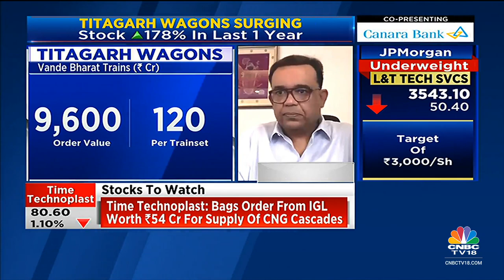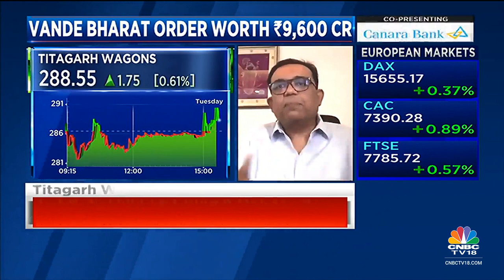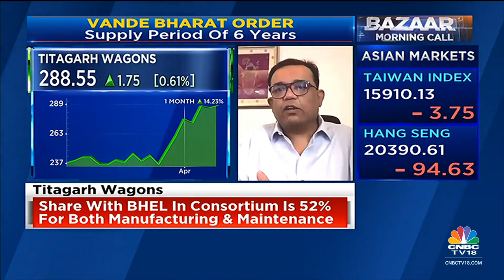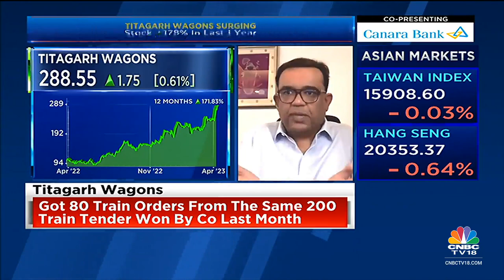Titagarh Wagons-BHEL Consortium To Build 80 Sleeper Vande Bharat Trains : Umesh Chowdhary Exclusive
A consortium of Bharat Heavy Electricals Ltd (BHEL) and Titagarh Wagons has been awarded the contract to build 80 sleeper Vande Bharat trains, the former said in an exchange filing on Tuesday.

In an exclusive conversation with CNBC-TV18,  Umesh Chowdhary, Managing Director & CEO, Titagarh Wagons, speaks on the Vande Bharat trains order and the firm's business outlook.

n18oc_business